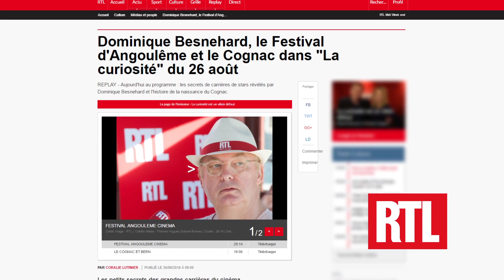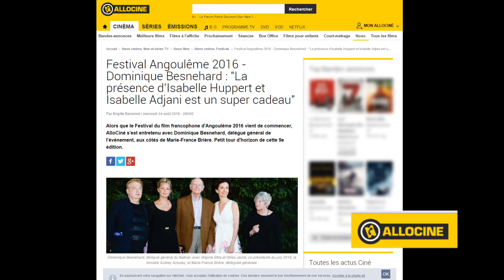FFA2016 - La revue de presse du FFA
Chaque jour de la semaine la presse nationale et internationale met à l'honneur le FFA et la ville belle d'Angoulême.

Merci à RTL, Europe 1, Le Parisien, France 3 Poitou-Charentes, Franceinfo, TéléStar, la RTBF Info, RFI, le Journal des Femmes, SudOuest.fr, la Charente Libre, La Nouvelle République, AlloCine...